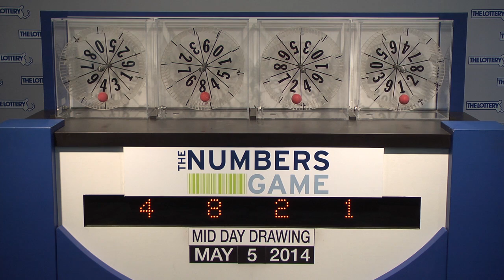Midday Numbers Game Drawing: Monday, May 5, 2014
The official winning numbers in the Mass. State Lottery's Midday Numbers Game drawing for Monday, May 5, 2014 are: 4-8-2-1.